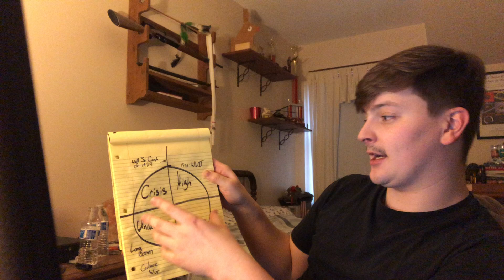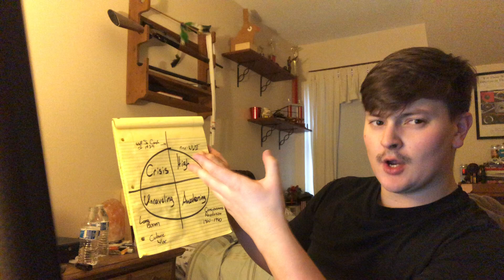Strauss-Howe For Dummies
A very short description of basic Strauss-Howe Generational Theory, by a dummy, for dummies.